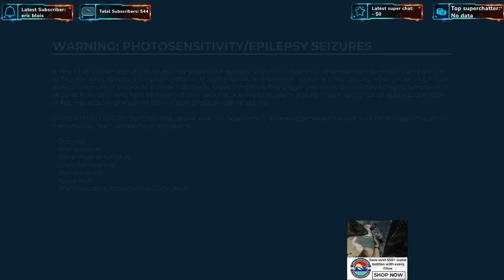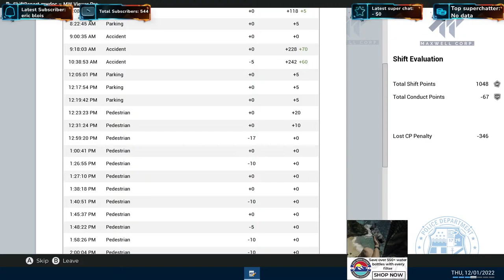Time for some Wreckfest tourneys and then ruin some days in Police Simulator